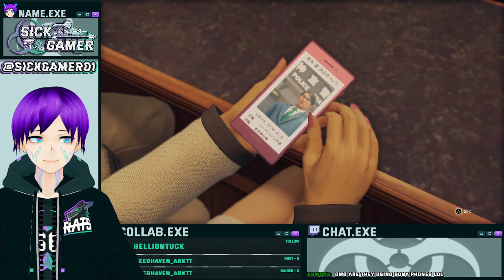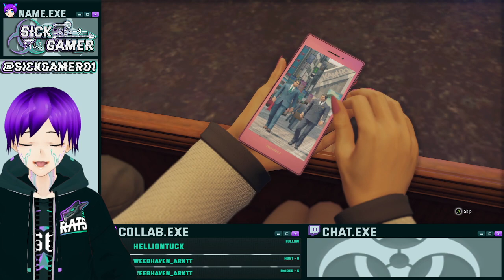Yakuza Like a Dragon: Go Fish (Part 7)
0:00 - Intro
1:57 - Stream Start